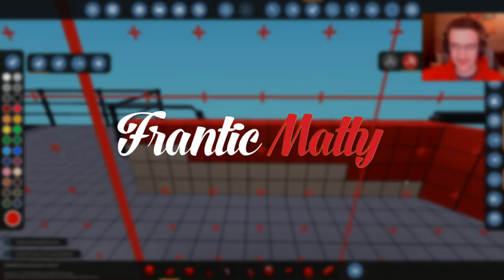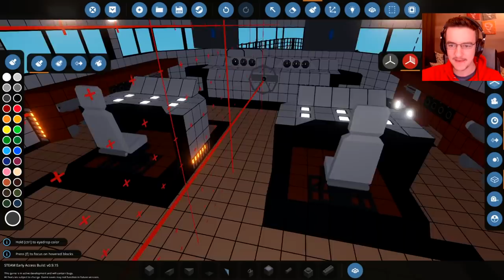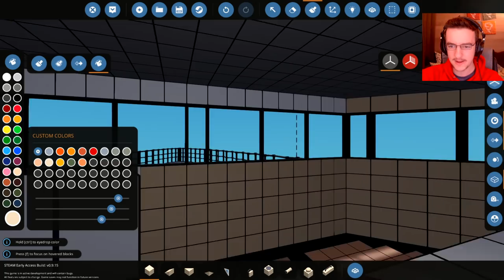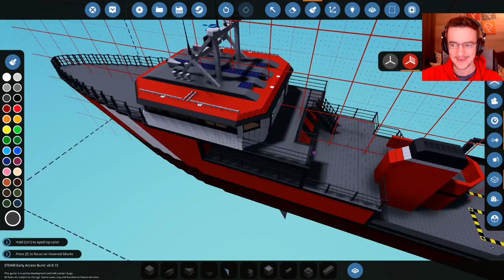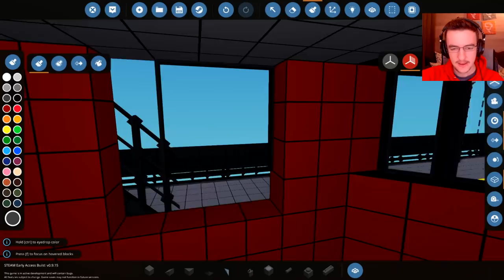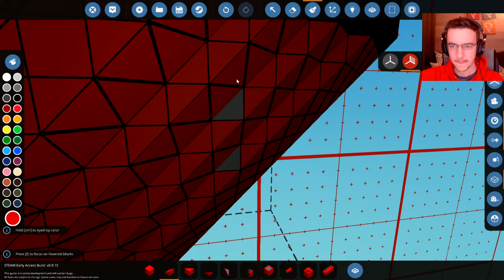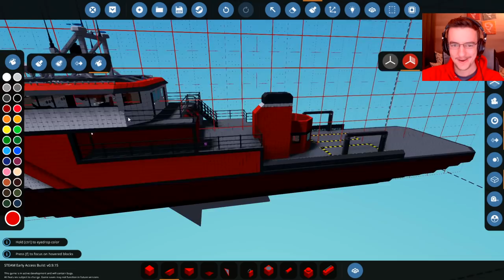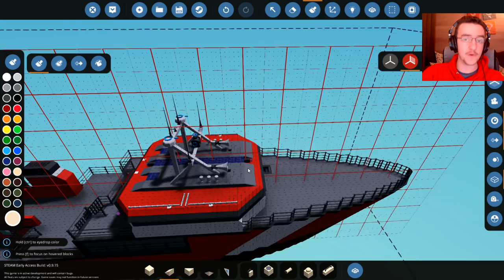Captains Room! - Research Ship - Stormworks Gameplay - Part 7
Its time to add a few more things to the ship. One important thing is the captains room. Its going to go close to the deck. No real reason for it... But hey ho. As always, I hope you guys enjoy the video!